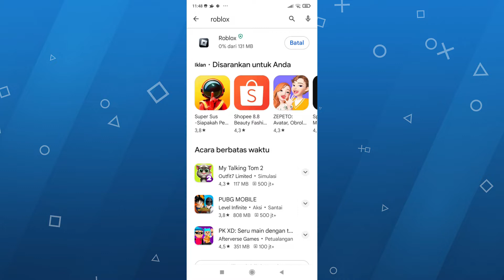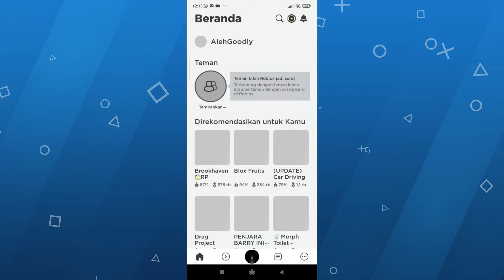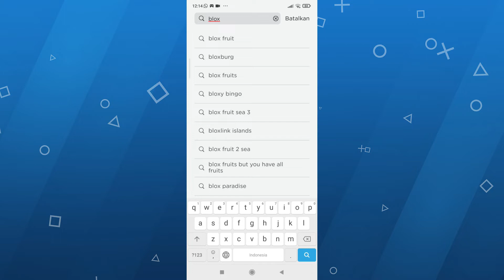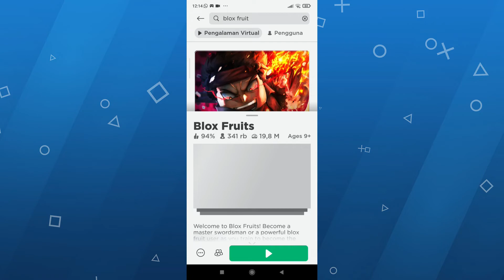CARA MAIN ROBLOX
Disini Kita Akan Berbagi Bagaimana Cara Main,atau Cara Bermain Roblox,,,,Simak Videonya dan Semoga bermanfaat.